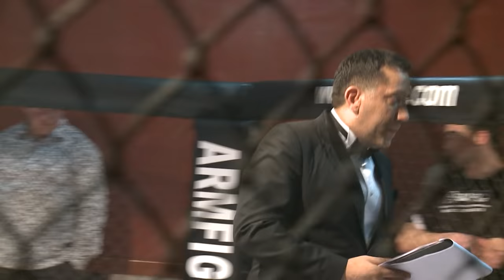ArmFC-12.MMA.HADI RIVANDI vs NAREK AVAGYAN HD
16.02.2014.ArmFC-12 MMA Chamiponship in Armenian from Yerevan.Club Maestro.MMA.HADI RIVANDI vs NAREK AVAGYAN HD.ArmFC Sports League MMA Championship.President of ArmFighting Federation Republic in Armenian Hayk Ghukasyan.Mixed Martial Arts.+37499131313.